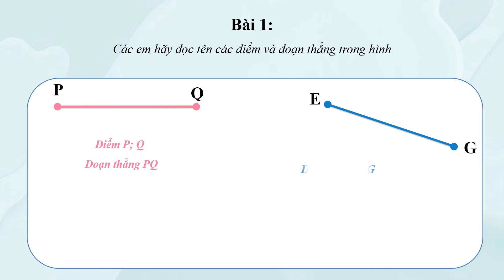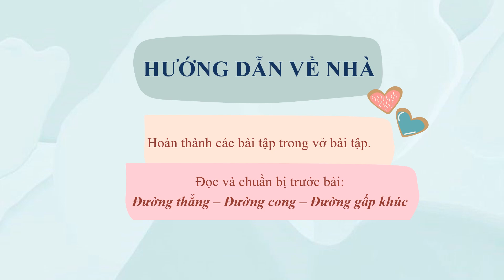Giáo án powerpoint Điểm - Đoạn thẳng | GA điện tử Toán 2 Cánh diều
Phía trên là giáo án Powerpoint hay còn gọi là giáo án điện tử, giáo án trình chiếu Bài 42: Điểm - Đoạn thẳng | Sách Toán 2 Cánh diều. Giáo án được làm với phong cách: hiện đại, đẹp mắt để tạo sự hứng thú cho học sinh.